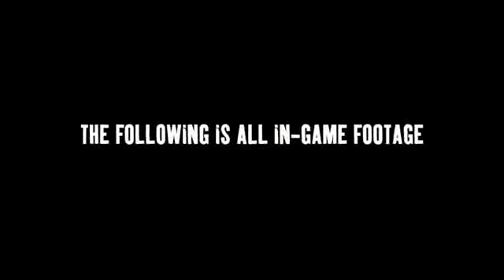Army of Two: The 40th Day - Trailer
EA has released an Army of Two: The 40th Day trailer which sets the scene for the loveable duo's (Salem and Rios) return to action. If you enjoyed the original, then this action game is worth checking out.